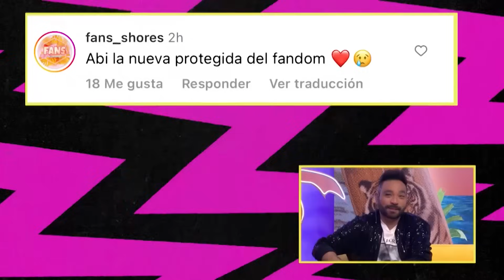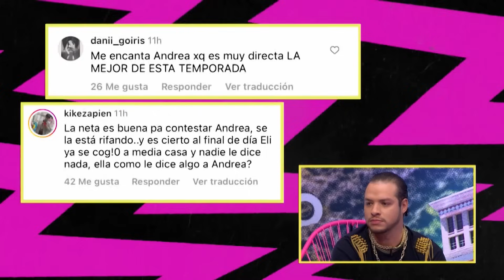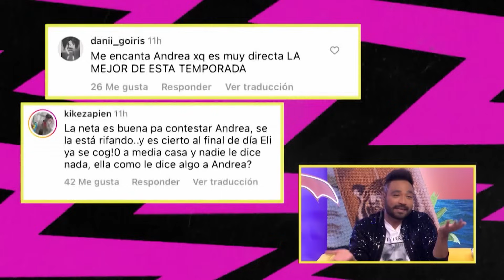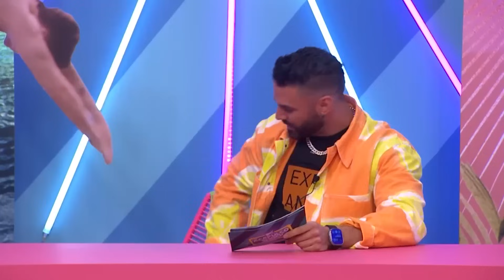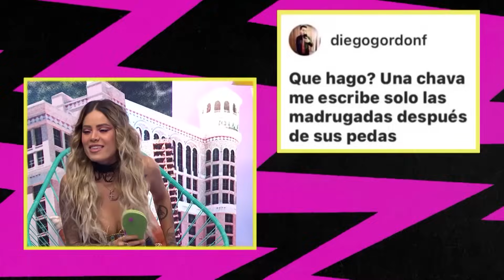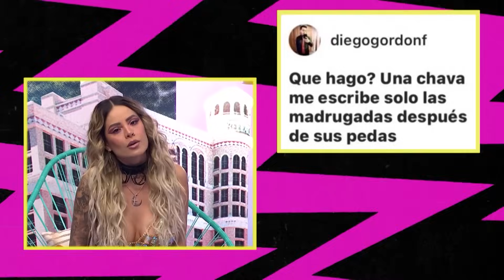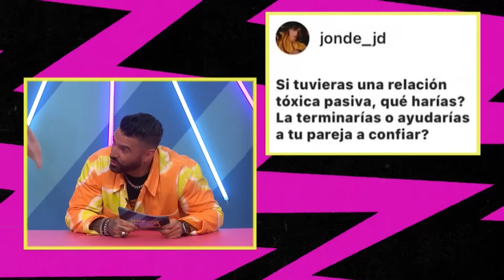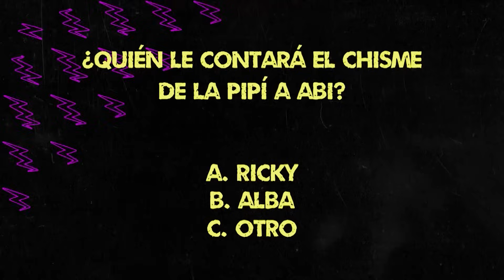Acapulco Shock 4: CUARTO EPISODIO COMPLETO 🔴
Alba, Sebas, Ricky y Rex llegan al chismógrafo favorito de todos ustedes allá en casita para comentar lo que pasó en las vacaciones después de todas las discusiones que hubo por el tema de Abigail, y obviamente no se podía dejar de hablar del recuerdito que le dejó Rexx en su maleta.
MTVAcaShock todos los JUEVES a las 9PM 🇲🇽 10PM 🇨🇴 por MTV y Pluto TV
No te pierdas cada MARTES un nuevo episodio de MTVAcaShore 10PM 🇲🇽| 11PM 🇨🇴 por MTV y Paramount+ Latinoamérica
╔ 𝐏𝐚𝐫𝐚𝐦𝐨𝐮𝐧𝐭+ ╗
╚ 𝐏𝐚𝐫𝐚𝐦𝐨𝐮𝐧𝐭+ ╝